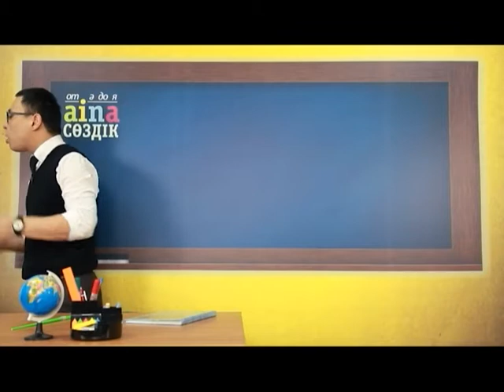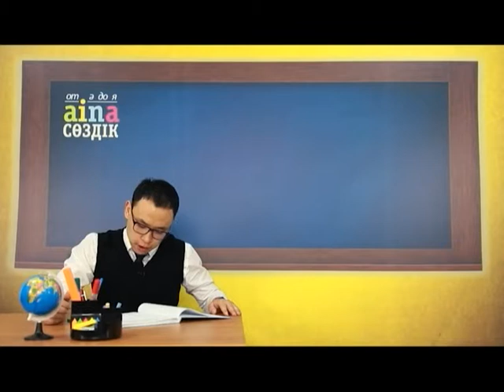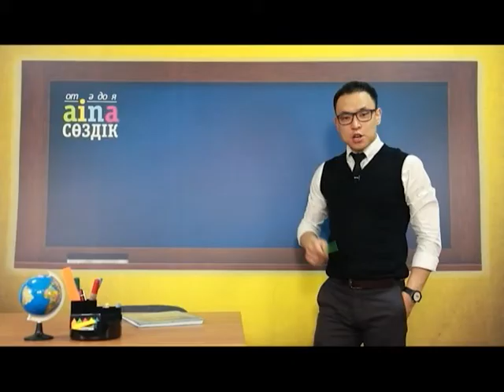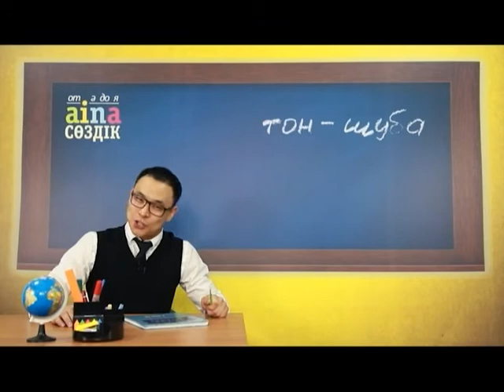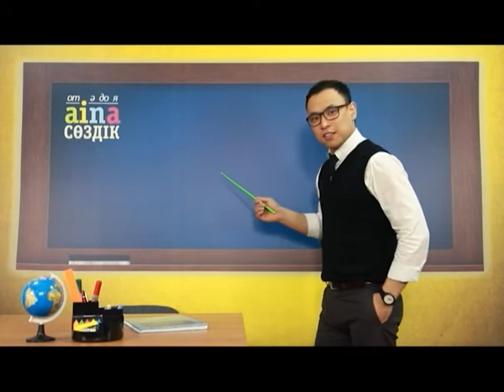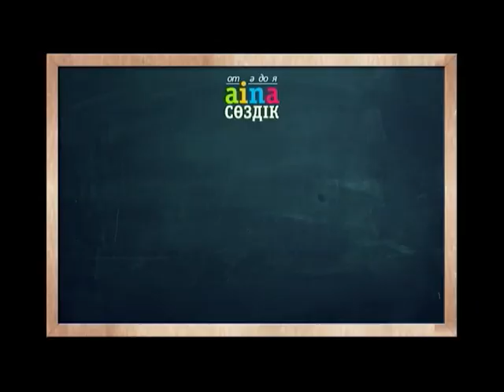«АйнаСөздік» (22 выпуск)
«Aina cөздік» - это развлекательная, юмористическая программа, позволяющая выучить казахский язык в легкой и непринужденной форме. Программа поможет зрителям методом веселых ассоциаций увеличить свой словарный запас и улучшить настроение! Вы узнаете, что "пианино" на казахском - күйсандық, "гриб" - саңырауқұлақ, стюардесса - аспансерік, балкон - қылтима. Для максимально эффективного запоминания слов, будут представлены ребусы, смешные комментарии и повторения в предложениях. Ведь, как известно, повторение - мать учения! Программа будем интересна как изучающим казахский язык, так и уже владеющим языком в совершенстве. "Седьмой канал" обещает, за два месяца просмотра «Айнаcөздік», телезрители не только начнут слушать песни Кайрата Нуртаса, но и станут понимать слова!